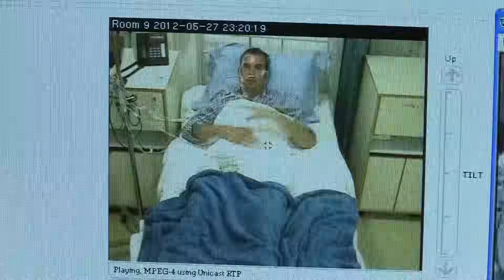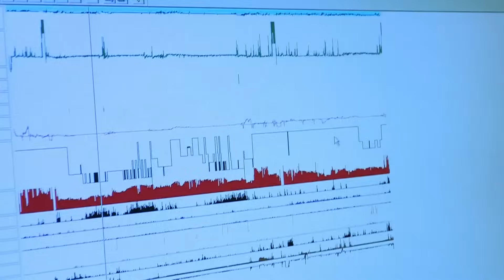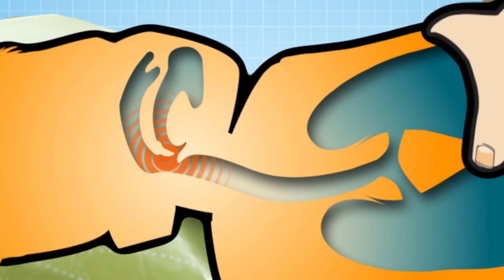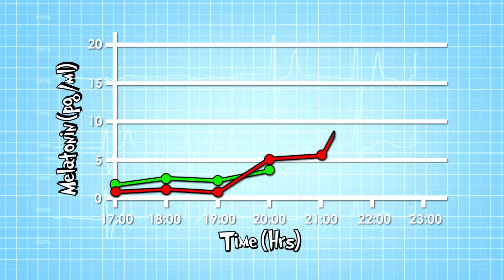Operation Ouch - Studying Sleep | Endocrine System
Watch this video to see some science experiments on studying sleep!